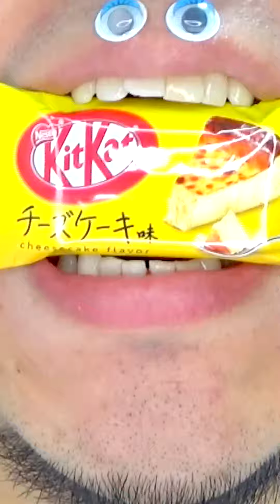ASMR Delicious Foods Challenge 😋😋😋